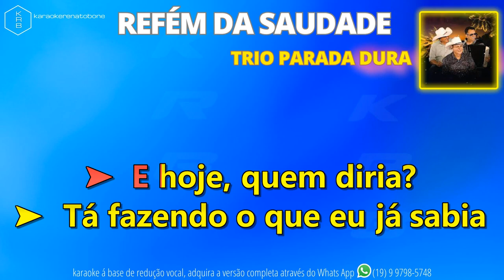REFÉM DA SAUDADE - TRIO PARADURA - PLAYBACK DEMONSTRAÇÃO